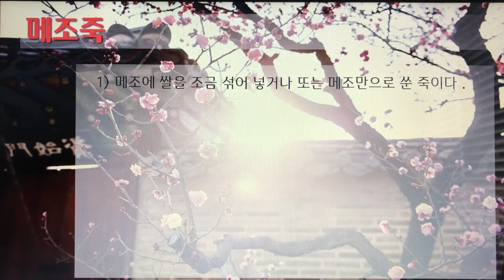[촬영] 한국의 전통죽(Korea Traditional Porridge) - 71. 메조죽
1개 레시피를 1개 영상으로 만들었습니다.